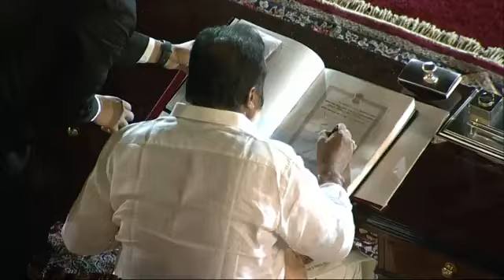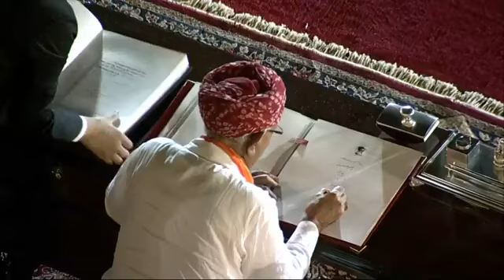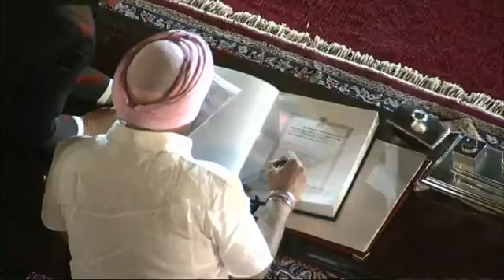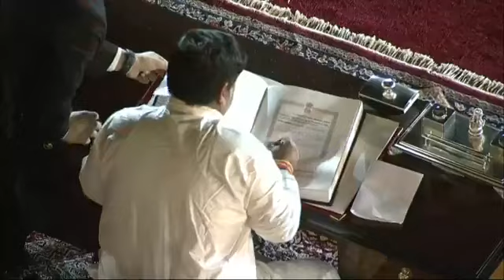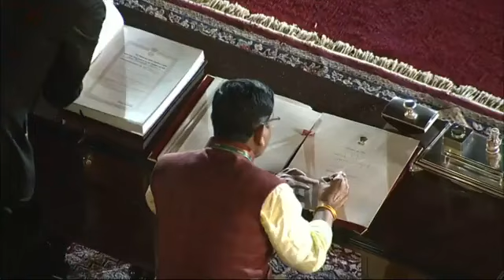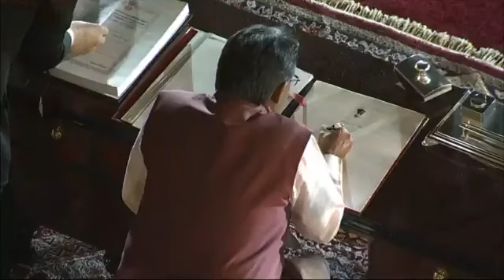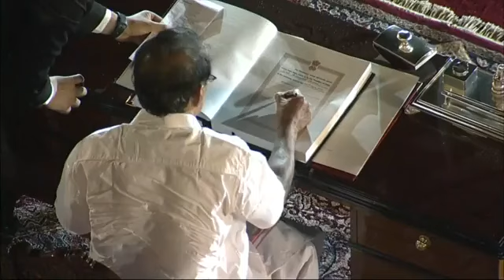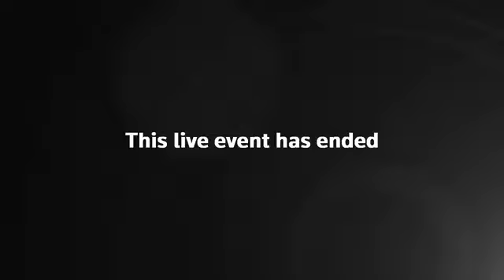India's Modi sworn in as PM for third term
Narendra Modi was sworn in as India's prime minister for a third term after a shock poll setback that will test his ability to govern the world's most populous nation as he has until now.